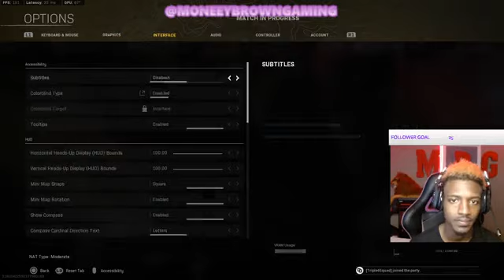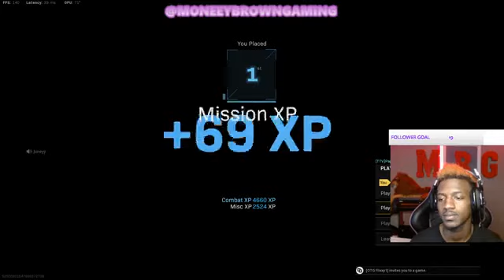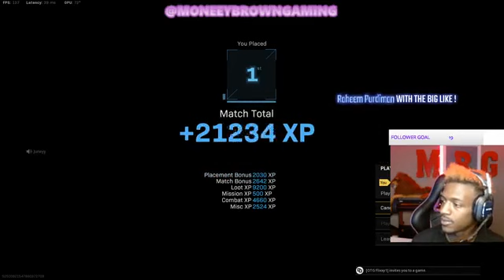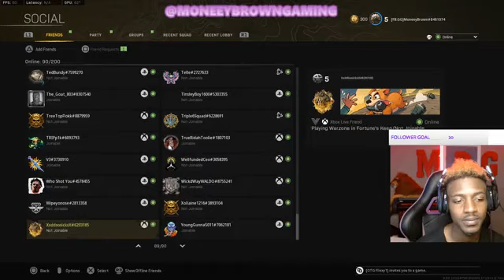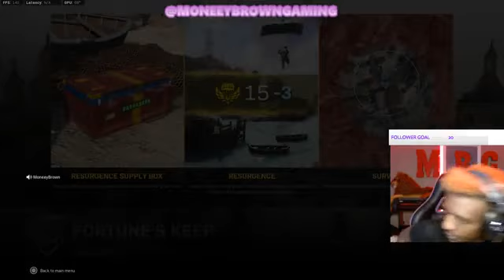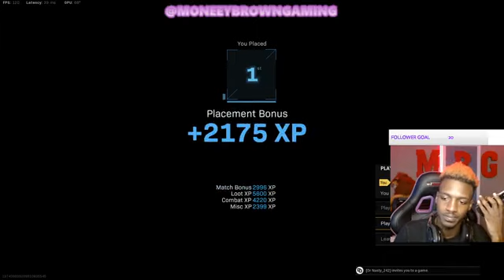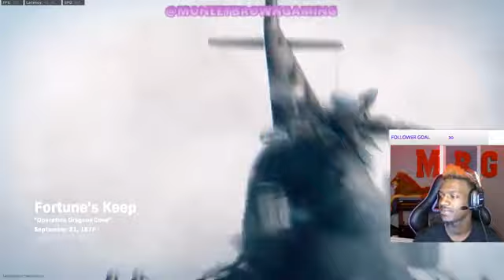LIVE - NEW WARZONE UPDATE !